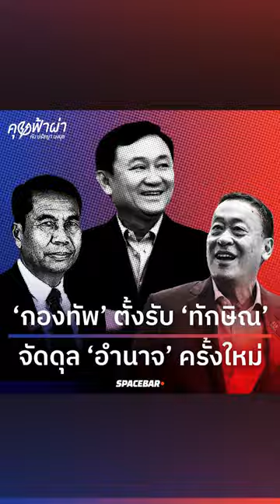คุยฟ้าผ่า SHORT EP.63 : ‘กองทัพ’ ตั้งรับ ‘ทักษิณ’ จัดดุล ‘อำนาจ’ ครั้งใหม่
ปรากฏการณ์ ‘ทักษิณ’ ได้รับ ‘พักโทษ’ สะเทือนไปทั้ง ‘กระดานอำนาจ’ ถือเป็นการ ‘วอร์มอัพอำนาจ’ ของ ‘ทักษิณ’ อีกครั้ง แม้แต่ ‘กองทัพ’ ก็ไม่อาจหลีกหนีได้ เพราะเป็นอีก ‘กำลังหลัก’ ของขั้ว ‘อนุรักษนิยม’

สุดท้าย ‘ทักษิณ’ จะเข้ามามี ‘อิทธิพล’ ในกองทัพได้หรือไม่? แล้วงานนี้ ‘กองทัพ’ จะตั้งรับ-จัดดุลอำนาจใหม่อย่างไร? จับตาโผโยกย้ายนายพลกลางปี เม.ย.67 ถือเป็นโผทหารภายใต้ ‘รัฐบาลเพื่อไทย’ ในรอบ 10 ปี

จับท่าที ‘เศรษฐา’ ขยับเข้าหา ‘กองทัพ’ มากขึ้น เพราะเคยมีแนวคิดให้เป็นนายกฯ ควบ รมว.กลาโหม มาแล้ว จับตา ตท.10 รุ่นเพื่อนทักษิณ จะขยับหรือไม่ รวมทั้ง ‘ทหาร’ ที่เป็น ‘สายเพื่อไทย-ชินวัตร’ ในกองทัพ

พบกับรายการ ‘คุยฟ้าผ่า’ พอดแคสต์การเมือง กับข้อมูลอินไซด์จากนักข่าวภาคสนาม ‘ไอซ์-ปรัชญา นงนุช’ ผู้สื่อข่าวการเมือง SPACEBAR